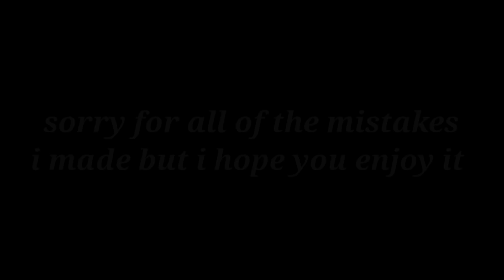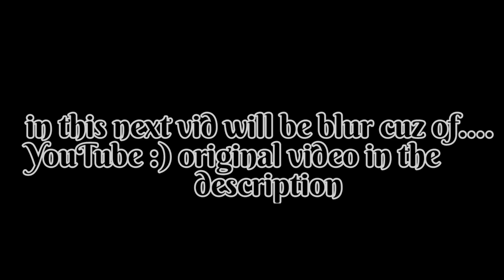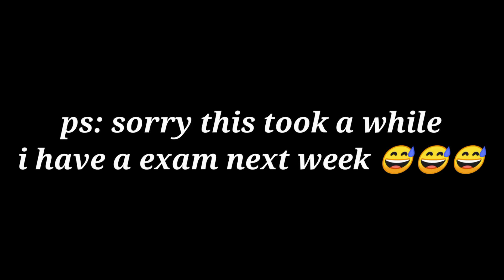Afton's meet My Hero Academia (Gacha Club Mini Movie) part 3 last part (MHA react to Afton memes)